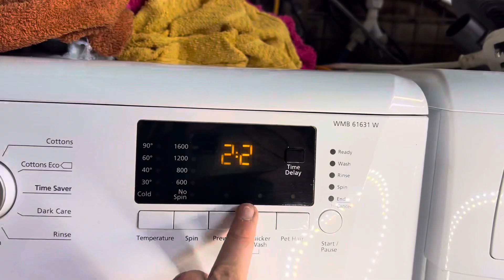washing vacuum cleaner hoses in beko wmb